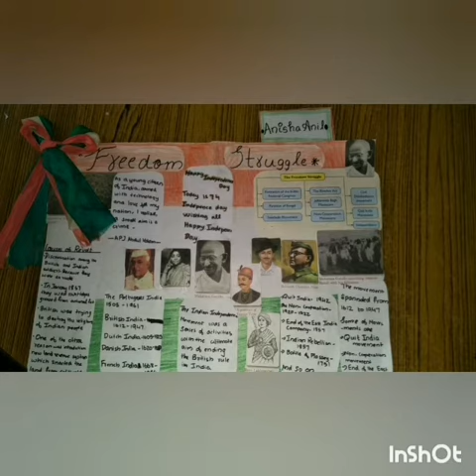Our little picassos